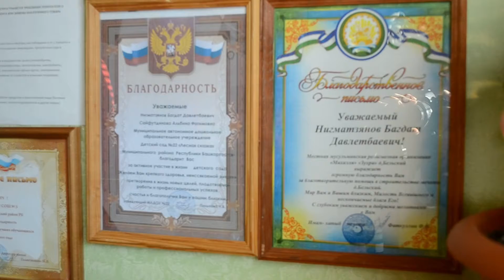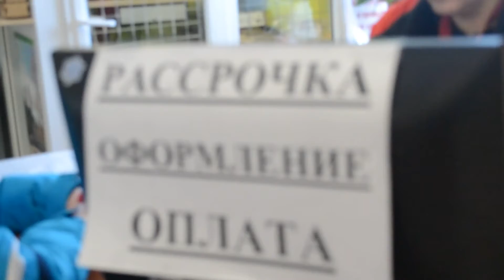Сейчас нам 22 года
История магазина Техвидеосервис началась 27 января 2000 года. Этим временем в г. Мелеуз открылся первый магазин, который изначально занимался продажей крупной бытовой техники. К концу 2001 года Техвидеосервис стал первым магазином бытовой техники в городе. Всего за несколько лет компания из небольшого магазина, специализирующегося на продаже «белой» техники и комплектов спутникового телевидения, превратилась в многофункциональную розничную сеть. И уже в 2007 году, мы решили запустить интернет-магазин.